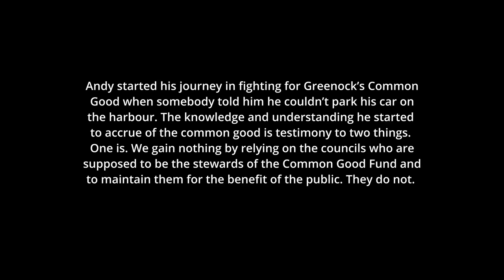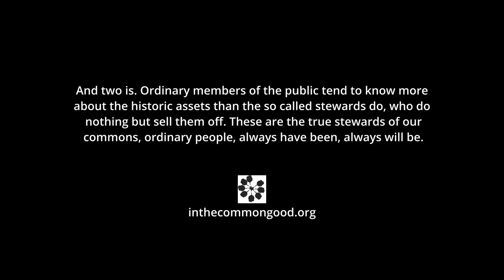The Fight For Greenock Harbour (Common Good)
Andy Wilson interviewed at East India Docks Greenock around 10 years ago. An incredible knowledge on public ownership under Scotland's Common Good Fund. And Greenock harbour one of the worst infringements on Scotland's common good  law according to Andy Wightman, auther of The Poor Had No Lawyers: Who Owns Scotland and How They Got it. Andy passed away some years after the video was made. This film was mad by Simon Yuill as part of his research on the Common Good